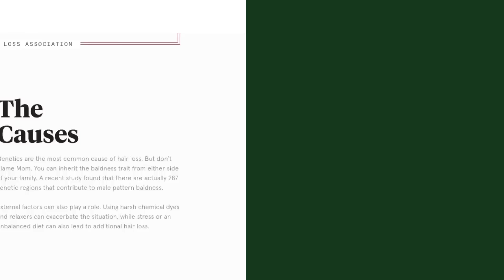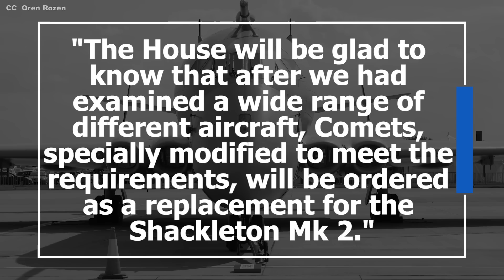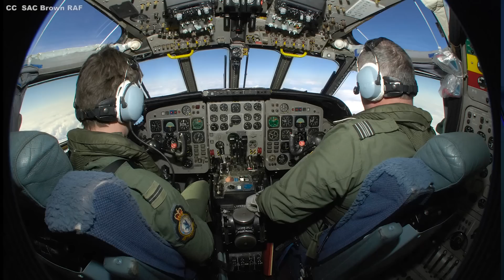Hawker Siddeley Nimrod: The Phoenix With Clipped Wings